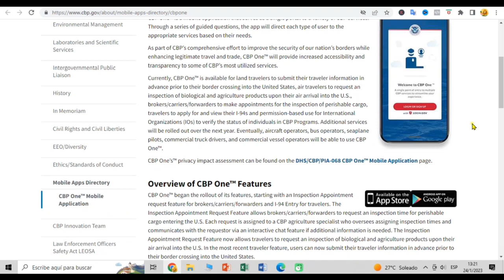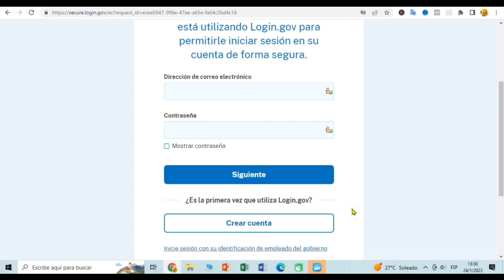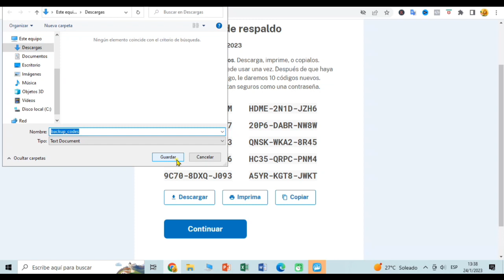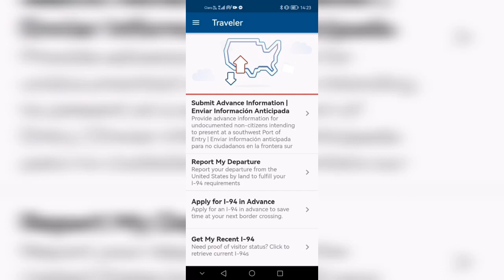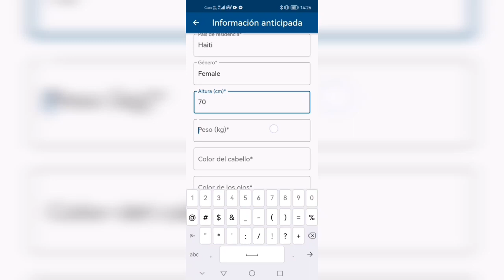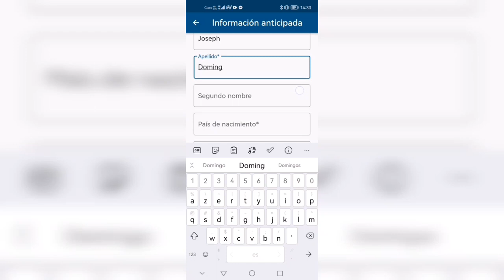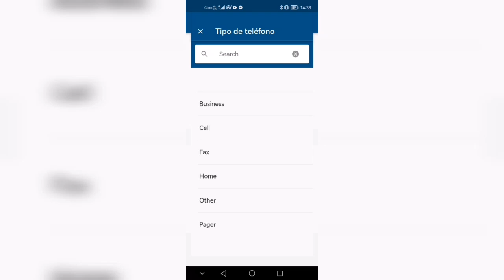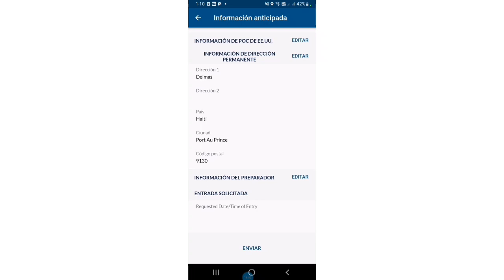Men koman pou kreye kont cbp one epi ranpli fom nan pou randzvou fasil